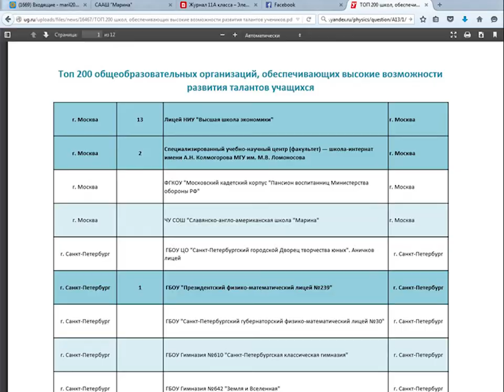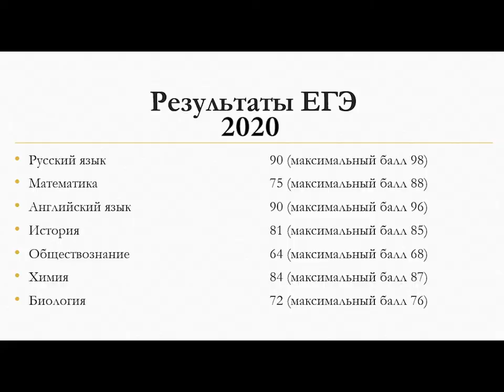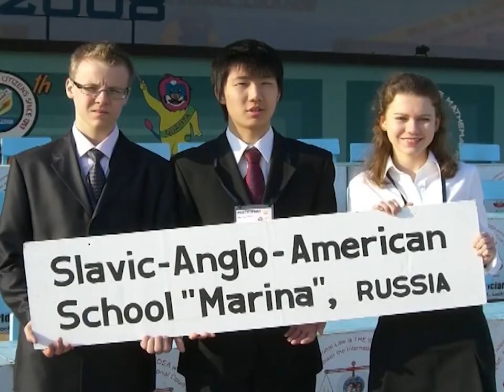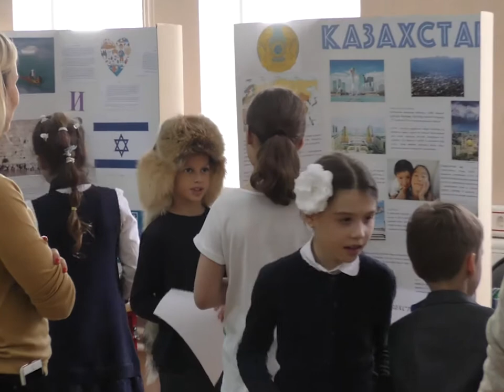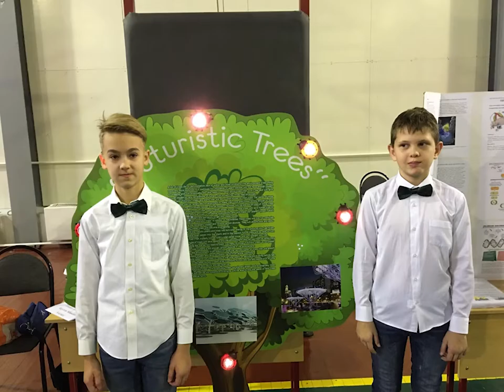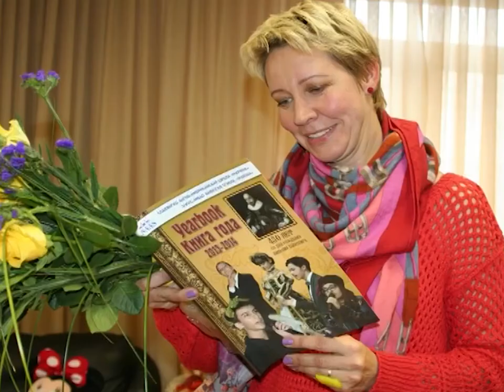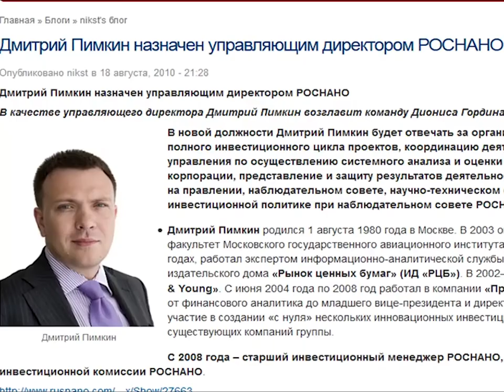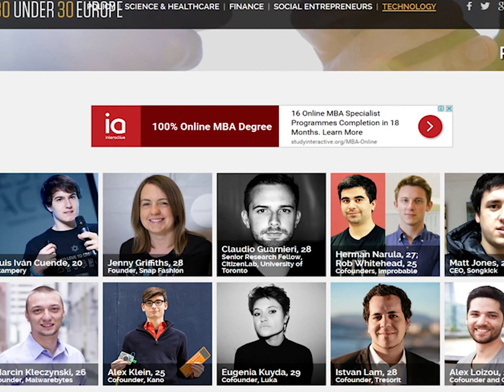Инфоролик СААШ "Марина"